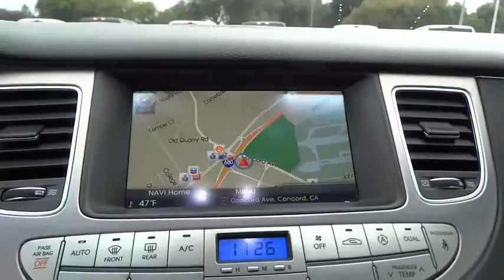2013 Hyundai Genesis Walnut Creek, East Bay, Dublin, Concord, Livermore, CA P7193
2013 Hyundai Genesis

CERTIFIED PRE-OWNED, MP3, NAVIGATION / GPS, One Owner vehicle, Personal Vehicle, MoonRoof/Sun Roof, and Blue Tooth , Wireless. Hyundai Certified, Jet Black w/Ultra-Premium Leather Seating Surfaces, and Navigation System. Previous owner purchased it brand new! Want to save some money? Get the NEW look for the used price on this one owner vehicle. Having had only one previous owner means that this terrific Genesis is sure to be a favorite among our more educated buyers. Hyundai Certified Pre-Owned means you not only get the reassurance of up to a 10yr/100,000 mile limited powertrain warranty, but also a 150-point inspection/reconditioning, 24/7 roadside assistance, trip-interruption services, rental car benefits, and a complete CARFAX vehicle history report.
COMPOSITE CARGO TRAY,IPOD CABLE,MUD GUARDS,SUNROOF WIND DEFLECTOR,Body-color heated pwr mirrors w/turn signal indicators -inc: puddle lamps,AM/FM stereo w/CD/MP3 player -inc: (7) speakers  iPod/USB/aux inputs  XM satellite radio w/(90) day trial subscription,Bluetooth hands-free phone system,Leather-wrapped shift knob w/woodgrain insert,Leather-wrapped tilt steering wheel -inc: audio/Bluetooth controls,Leather seating surfaces,Pwr heated front bucket seats -inc: 8-way pwr driver seat  4-way pwr passenger seat  pwr driver lumbar  electronic active head restraints  seatback pockets,4-wheel front ventilated solid rear disc brakes,4-wheel anti-lock brakes (ABS) -inc: electronic brake-force distribution (EBD)  brake assist,Tire pressure monitor system (TPMS)